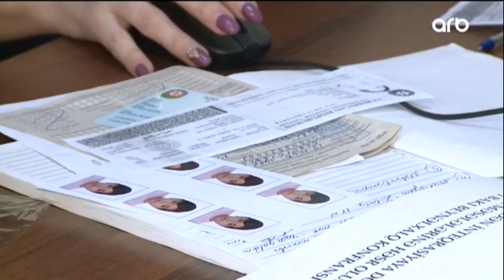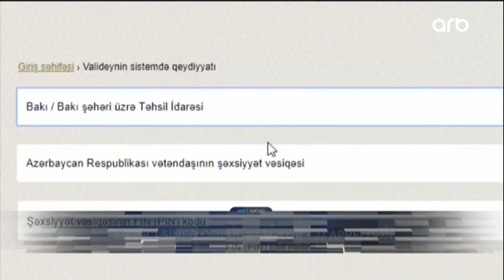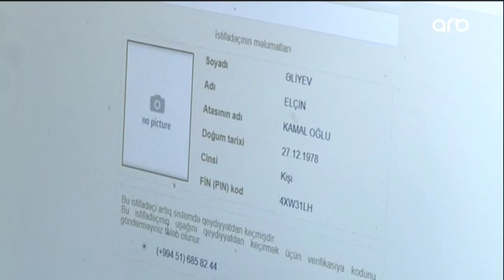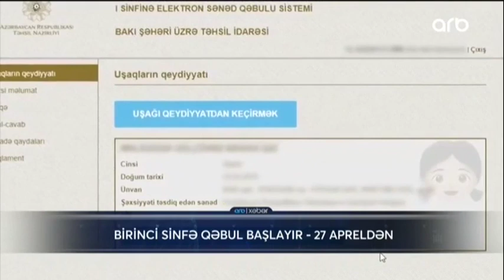Birinci sinfə qəbul prosesinə aprelin 27-dən başlanılacaq